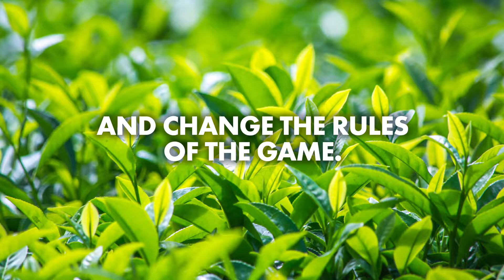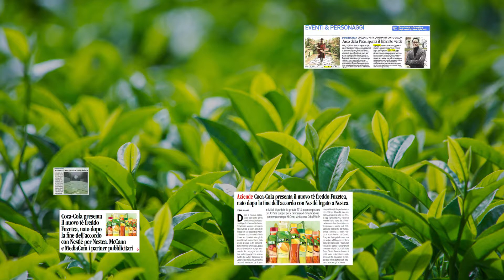21° Premio Assorel - Cohn & Wolfe - LabyrinTEA